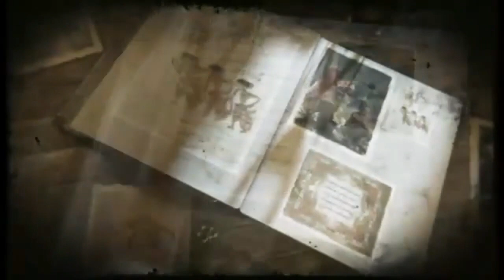💥 Jawa Itu Apa dan Siapa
Untuk yang kesekian kalinya Ketum Raket Prasaja diundang oleh Dhamma TV Malang Sebagai Pembicara.
Untuk Saat Ini mengisi program acara Sinau Jawa Dengan Mengambil Judul
Untuk lebih jelasnya Simak Videonya di@RAKETPRASAJATV dan di @dhammatelevisi